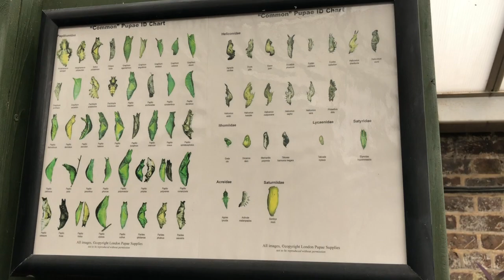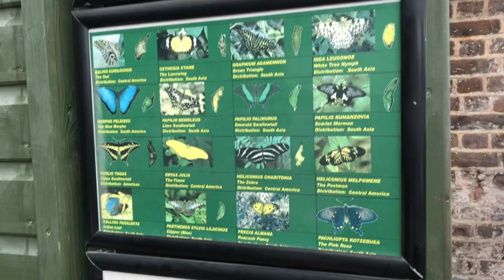Pop junior visiting the butterfly house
visiting the butterfly house in Golders Green park in London